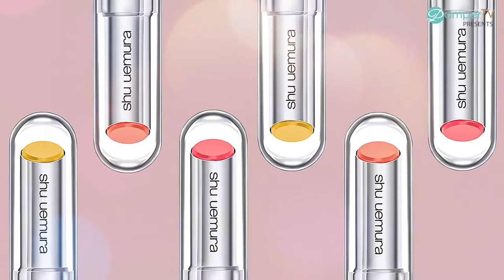shu uemura Rouge Unlimited Lipsticks [Review + Swatches]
Other than your eyes, your lips are the next canvas on your face to make a beauty statement! And, we're letting our lips do the talking with some of the new 37 shades of the reformulated Rouge Unlimited lipsticks. See how we mix these shades with the Glitter and Yellow mixer!